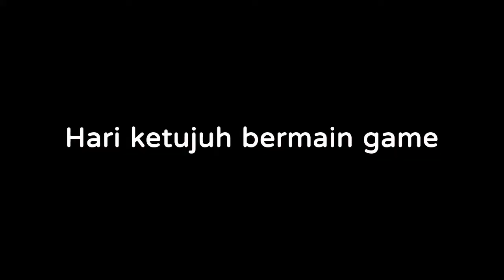21 CD LY0012